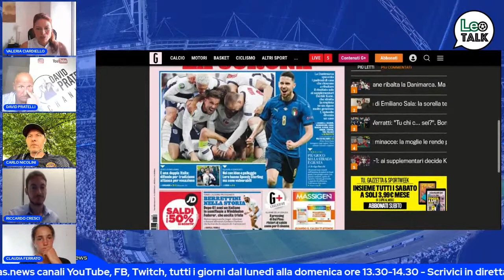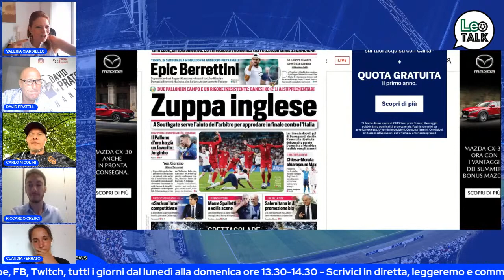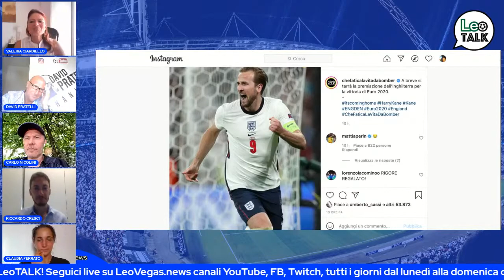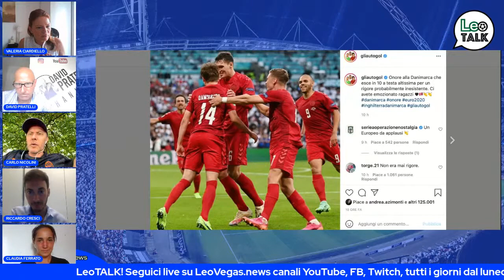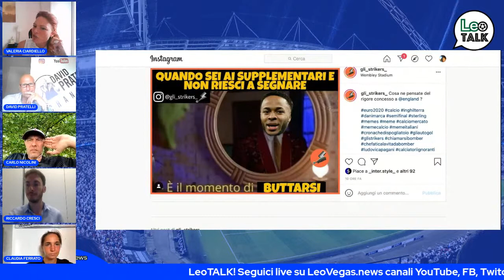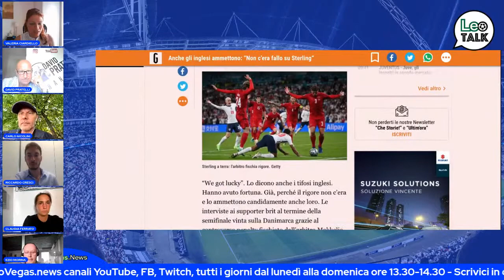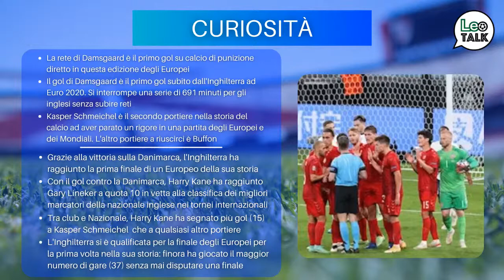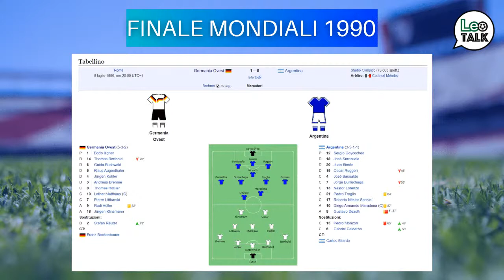LeoTALK - SPECIALE EURO 2020 (Puntata 28)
In studio: DAVID PRATELLI, CARLO NICOLINI, RICCARDO CRESCI, CLAUDIA FERRATO
Conduce: VALERIA CIARDIELLO